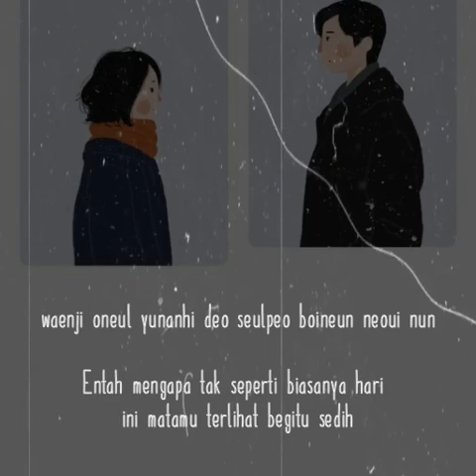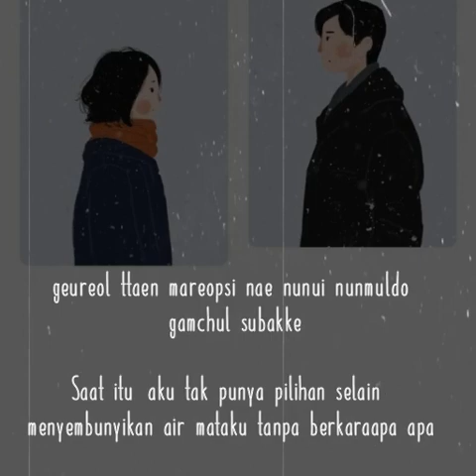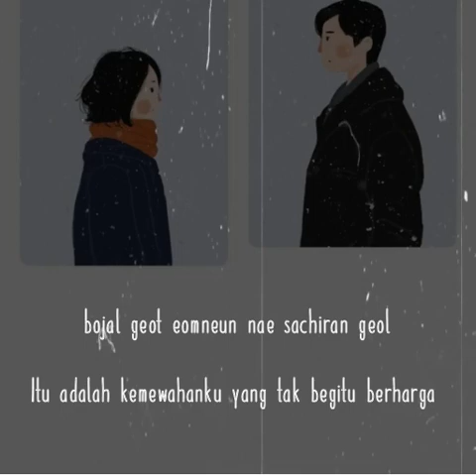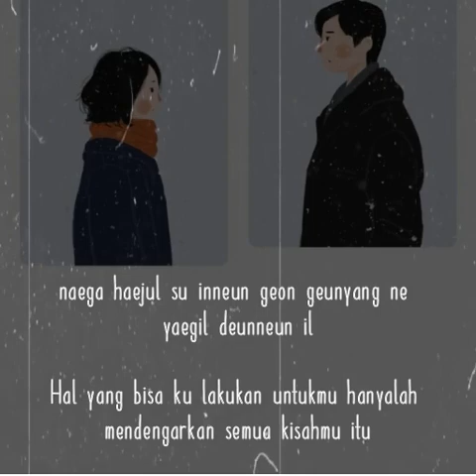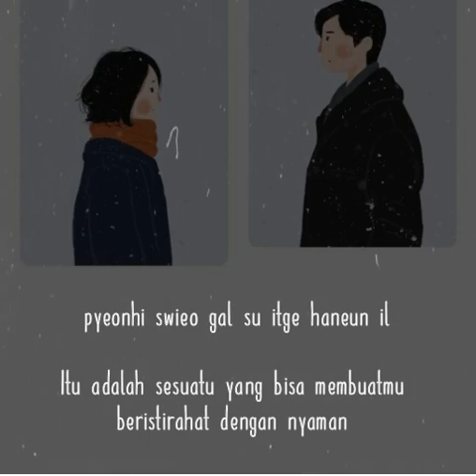WHAT CAN I DO FOR YOU NA YOON KWON SUB INDO OST BEAUTIFUL LOVE WONDERFUL LIFE